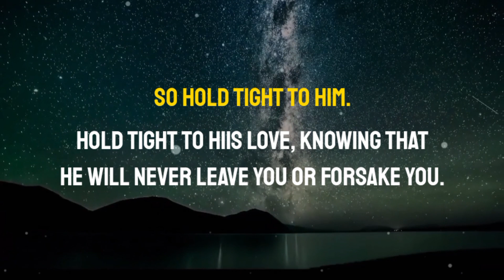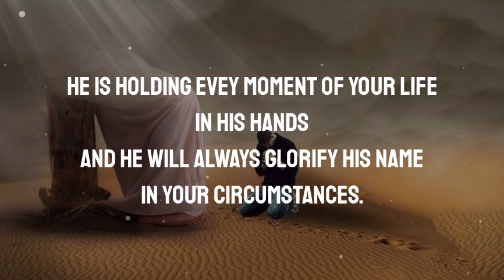Jesus Will Leave You If You Skip Hom This Time | God Message For You Today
Jesus Will Leave You If You Skip Hom This Time | God Message For You Today | Jesus Message

God helps
Godly quotes
Bible Quotes
God Message Tarot
Financial abundance
Angels message
Jesus message
eagles
miraculous ladybug season 5
Godly quotes
Faith quotes
Universe message
Angel message
God Message For You Today
God says
Positive life affirmation
Lord Helps
1212 angel number meaning
great miracle avenue
mr beast
pdo nose thread lift
Jesus quotes
God
God message
Jesus
Jesus message
God messages
Urgent message from God
Jesus says
Bible stories
Christian songs
Katy perry
Sunshine mafia
iya mufu
bible stories jesus
Anam Cara
jesus message
lord helps
crusaiders king 3
god says
jesus says
message from god
Angel Signs
God msg
Angels message
Universe message
Money miracle
Life quotes
Zodiac signs